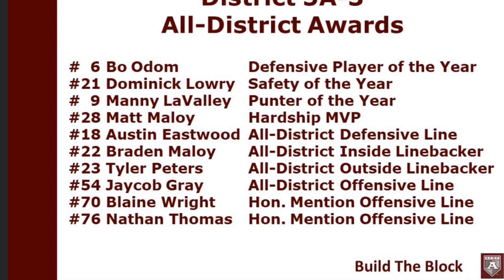Ada Cougar Football 2019 Season Highlights